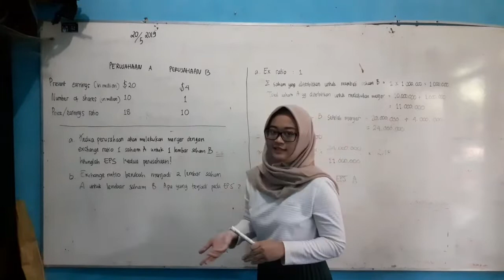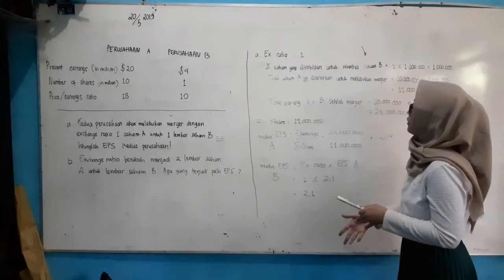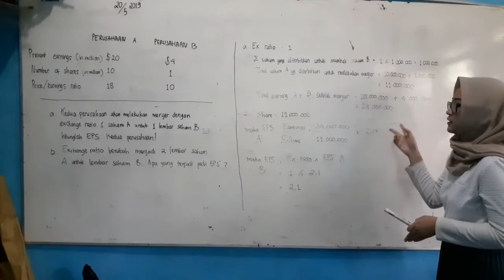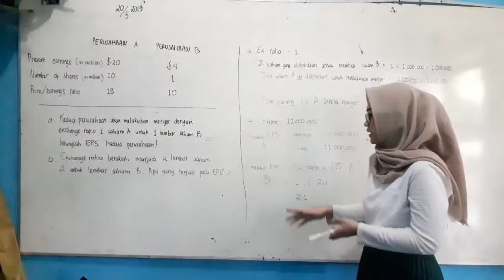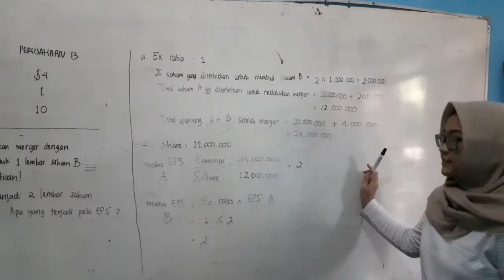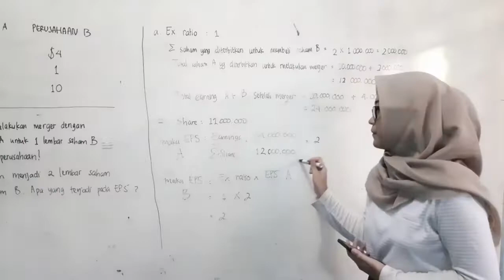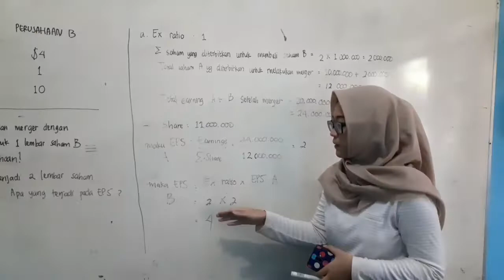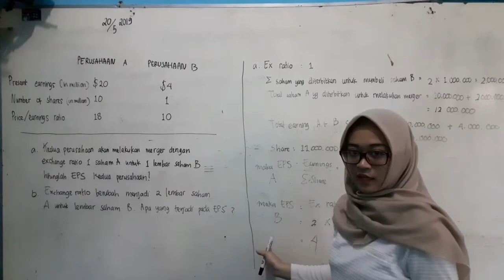BBM - UAS Manajemen Keuangan Lanjutan